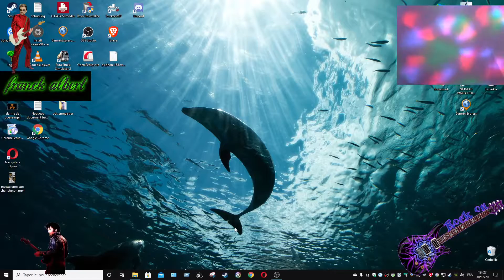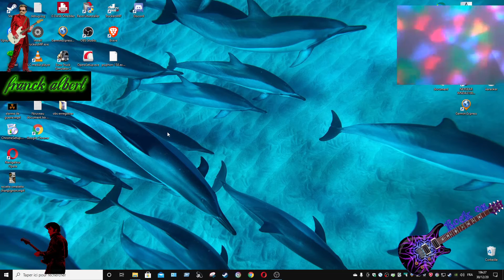omelette au champignons